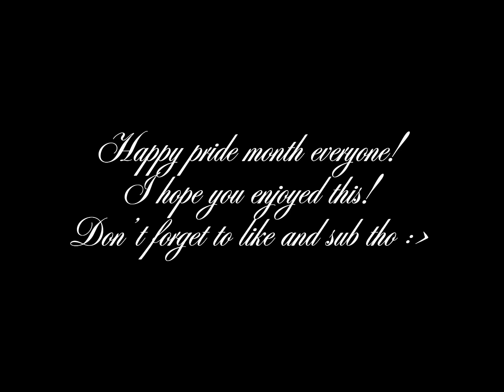You know who you are ||wcue pride music vid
Audio from moana (if you don’t understand the video, it’s basically lgbtq+ being mocked/bullied by a straight and another lgbtq cat comes in and tells them “you know who you are” and stuff so um yea :3 tysm to everyone who helped me!